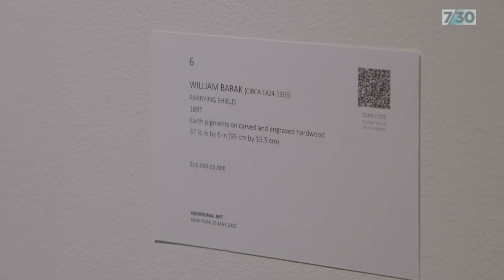Artworks by Indigenous artist William Barak are coming home after New York auction | 7.30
Two historically significant Australian artworks from the 19th century by Indigenous artist William Barak are coming home. His descendants have bought the pieces at a New York auction, Alison Xiao reports. And a warning to Indigenous viewers that this story contains images and voices of people who've died.